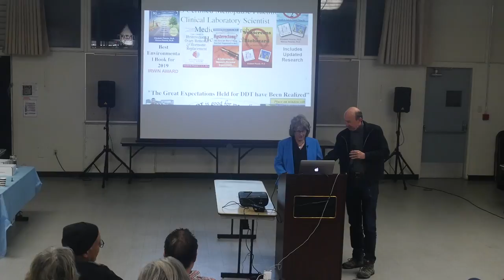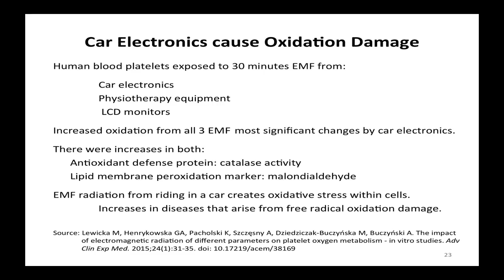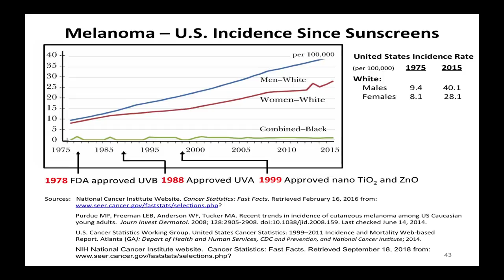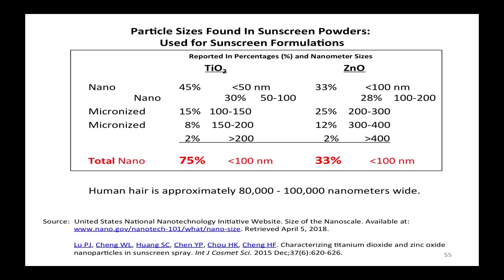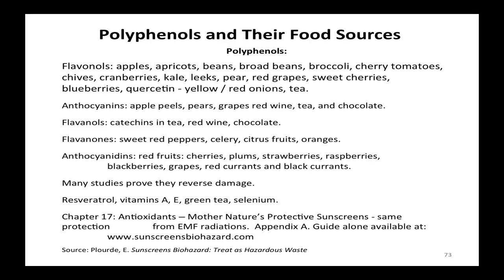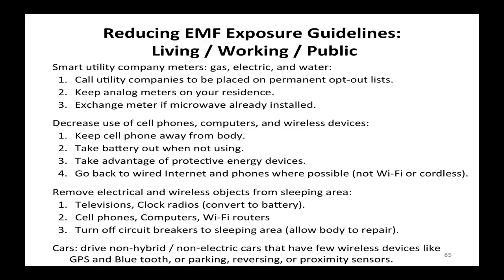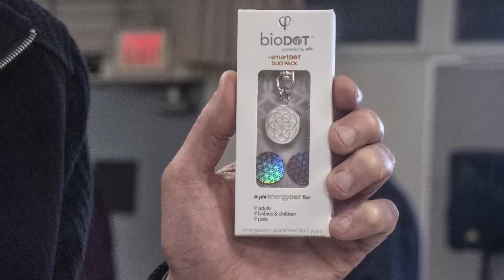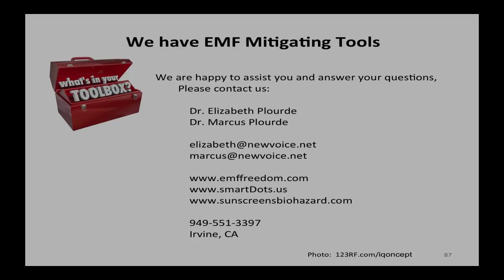Healthy Solutions for EMF & Solar Radiation Exposure- Elizabeth Plourde, CLS, NCMP, PhD. (Feb 2020)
“Healthy Solutions for EMF and Solar Radiation Exposure” is the presentation given by Elizabeth Plourde, CLS, NCMP, PhD at the February 20 , 2019 meeting of the Silicon Valley Health Institute in Palo Alto, CA.

We need the sun. Melanoma has climbed since the introduction of sunscreens, proving Dr. Plourde’s research that they are the totally wrong approach to protecting the skin. While the sun can increase some cancers, there are many skin cancers that are not increased by sun exposure.  On the other hand, sun screens contain hazardous chemical which are more harmful  than the harm from sun exposure.. Sun screens do not prevent skin cancers, but promote them.  As they are absorbed through the skin, they disrupt our bodies’ balanced hormone ecosystem.  They also bioaccumulate in fish  and disrupt both freshwater and marine ecosystems as they wash off into the water.

The truth is that the EMF radiations do cause cancers. Hardell’s studies show an association (perhaps causal) between cell phone and cordless phones and glioblastomas and acoustic neuromas.

About Dr. Elizabeth Plourde, CLS, NCMP, PhD.

Dr. Plourde is a Clinical Laboratory Scientist, Certified Menopause Practitioner, and author, with a background in cancer and DNA testing. She is a thought leader and scholar in hormones, and electromagnetic radiation. Her career spans decades of research, consulting, teaching and writing. Through her consultation practice, and her own experience, she has become a passionate advocate of educating people on how to not only survive, but also thrive, living in today’s electromagnetic assault and environmental toxin load. Her book, EMF Freedom: Solutions for the 21st Century Pollution, has recently won “The Best Environmental Book of the Year Award.”